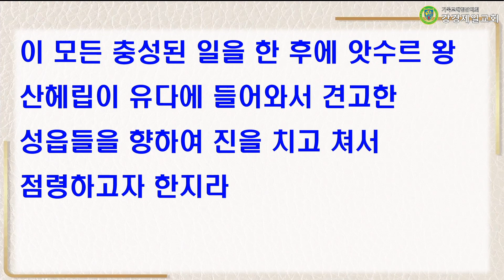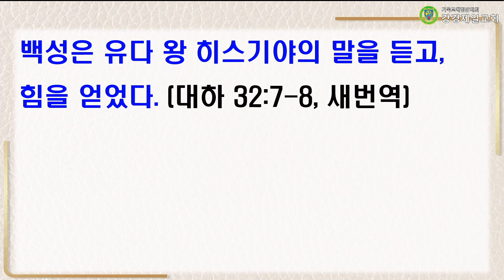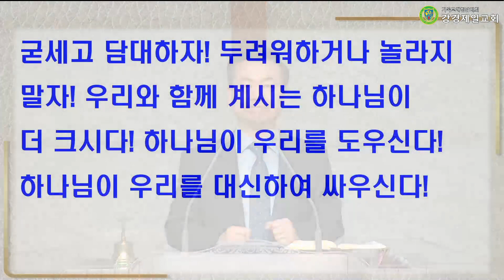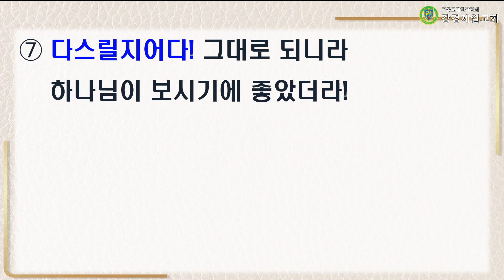20230801 설교 "우리의 하나님 여호와시라!" 박재진 목사ㅣ강경제일교회 월삭축복새벽기도회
20230801 설교 "우리의 하나님 여호와시라!" 박재진 목사ㅣ강경제일교회 월삭축복새벽기도회

성경 : 역대하 32 : 7~8
말씀 : "우리의 하나님 여호와시라!" 박재진목사

▶입금방법
예) 십일조 : 홍길동십2101
감사헌금 : 홍길동감2101
건축헌금 : 홍길동건2101
일천번제 : 홍길동일2101